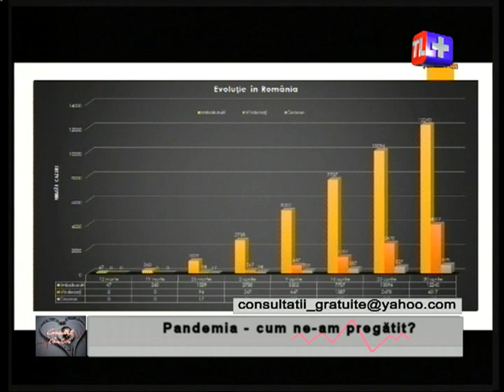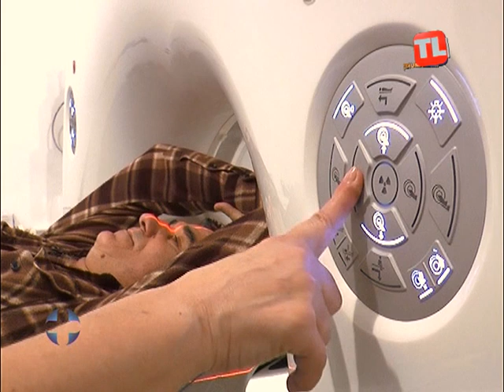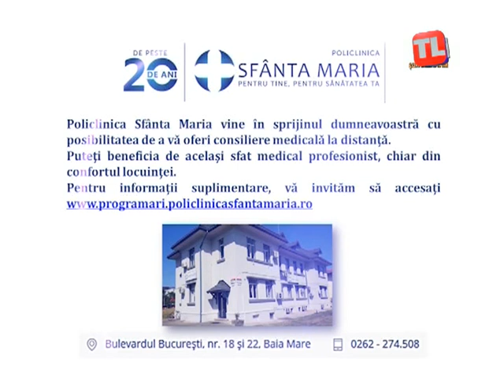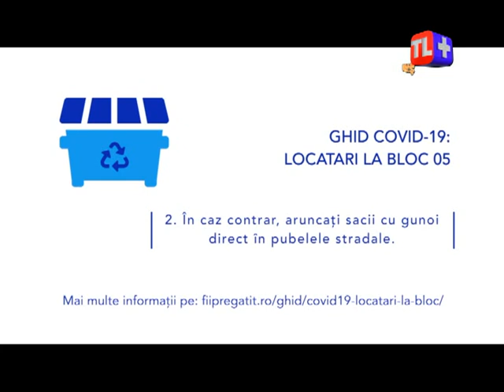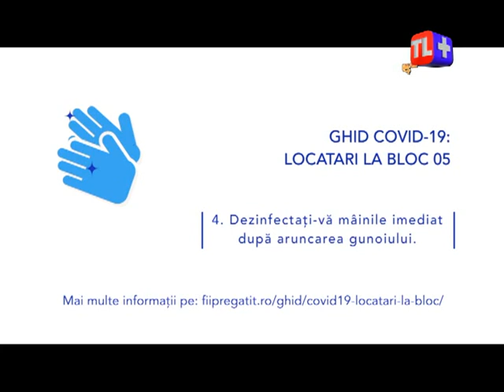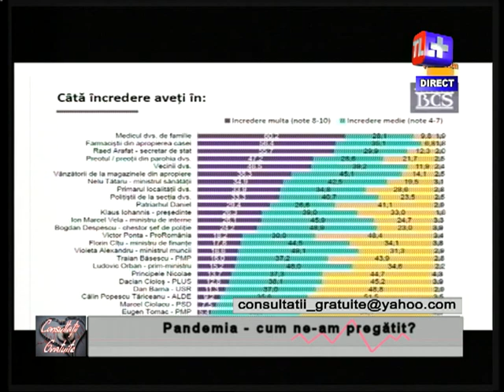Consultații gratuite - Pandemia: cum ne-am pregătit?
Realizator: Gheorghe Lascu.